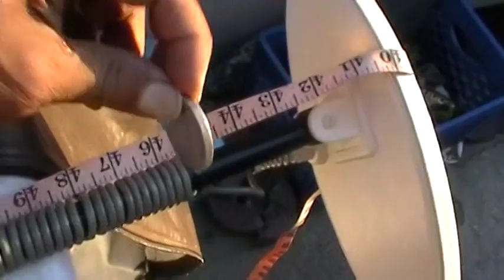PRUEBA DE AIRE DE UN DETECTOR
el tesoro lobo"  checando su capacidad